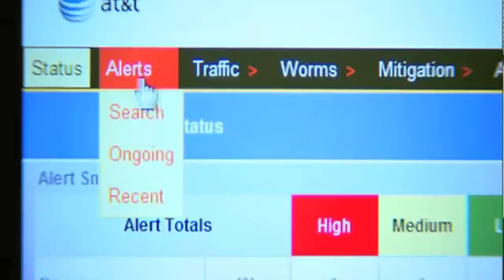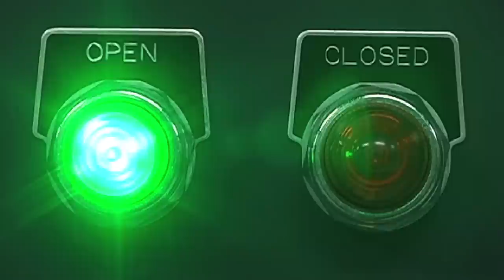Weev Speaks: AT&T, Gospel, and the Computer Fraud and Abuse Act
We met up with Andrew Auernheimer, aka Weev, shortly before his sentencing for violating the Computer Fraud and Abuse Act.  Weev speaks of his motivations for leaking AT&T's customer info and why he isn't afraid to go to prison.